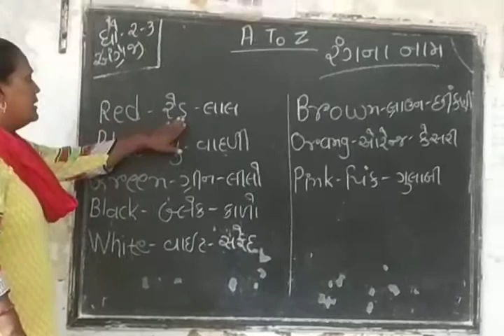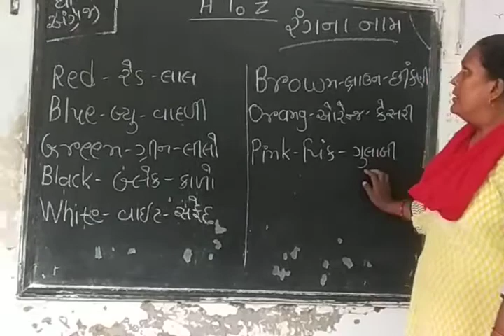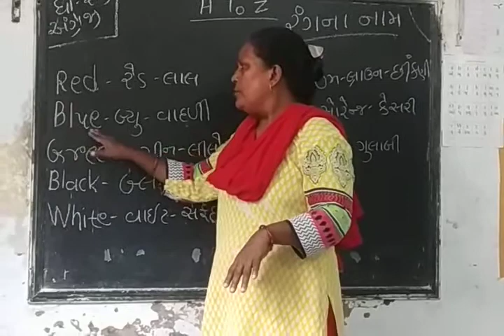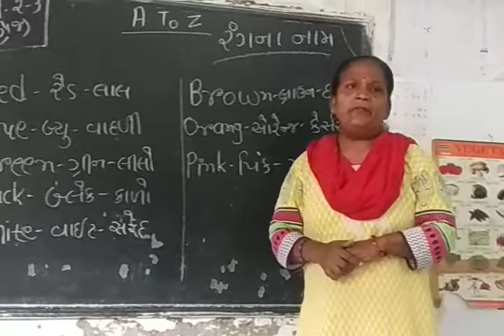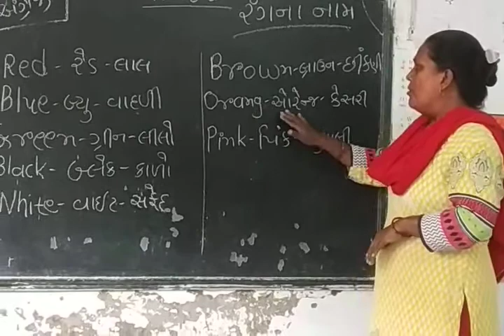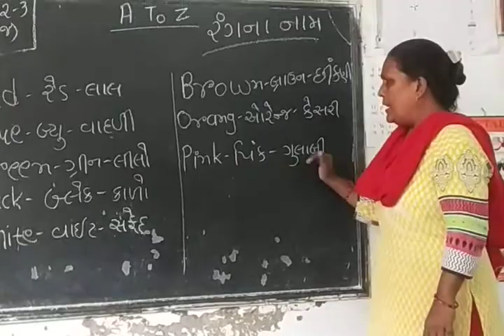std 2 and 3 English